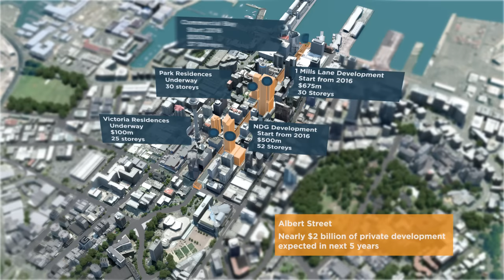Auckland’s Albert Street is about to be transformed | Auckland Council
Albert Street in Auckland’s city centre is going to be transformed – with a new underground rail station at the Aotea Square end, a much-improved streetscape, enhanced bus facilities and a new public space at the water’s edge.

Almost $2bn of commercial development is planned along the street; part of the $10bn private investment across the city centre, creating more homes, jobs and opportunities for Aucklanders.